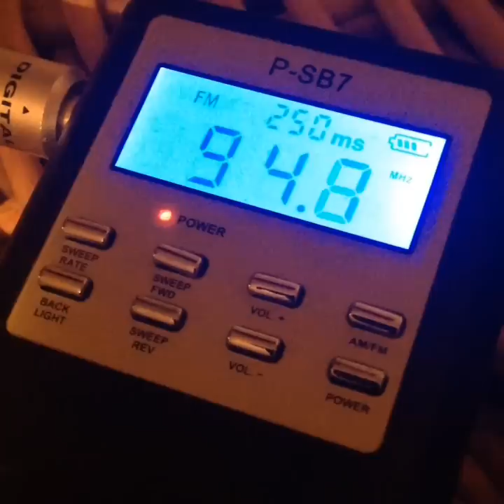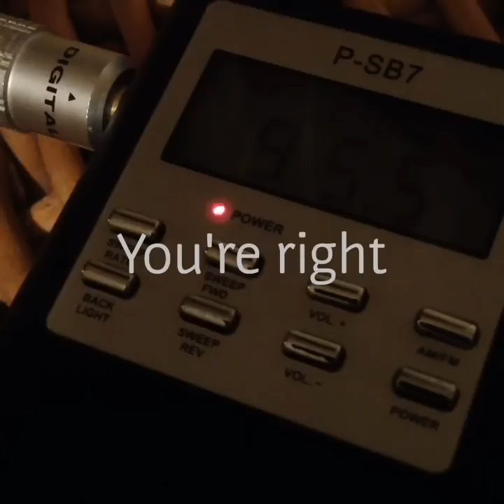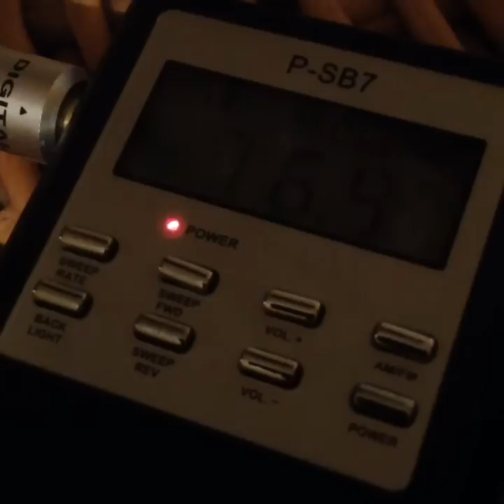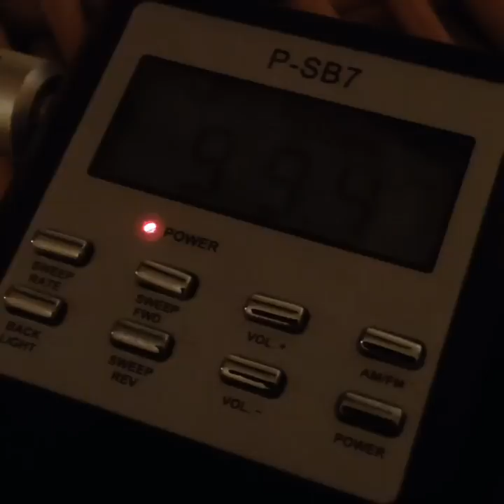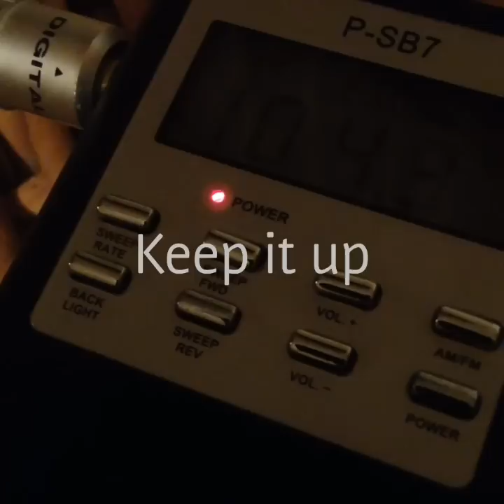Whitney Houston celebrity ghost box session interview Evp Part 1 (private sessions on ebay)